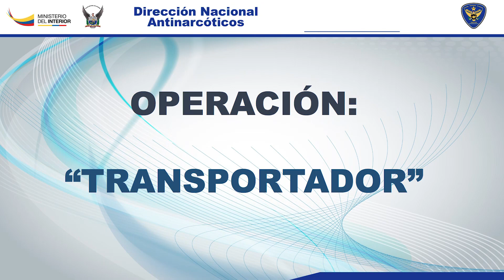Resultados de Operativos Antinarcóticos.